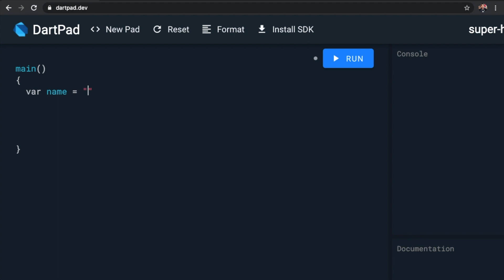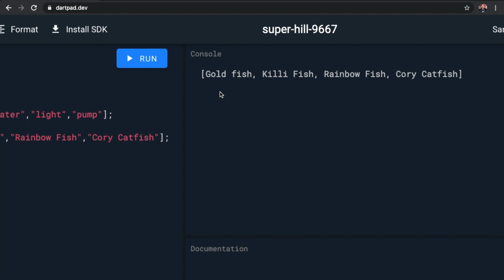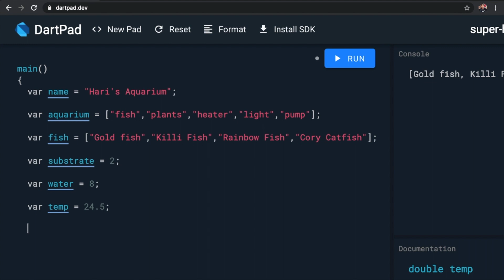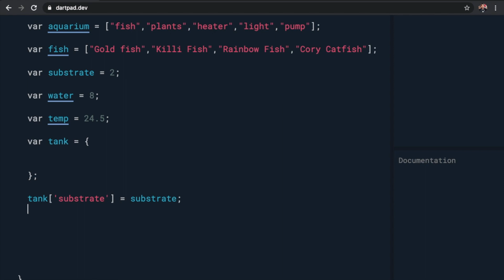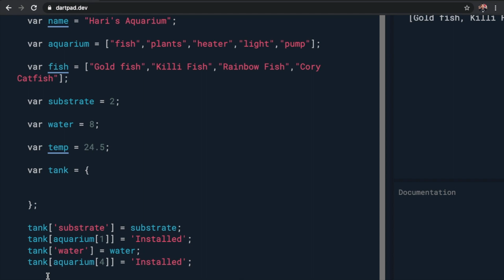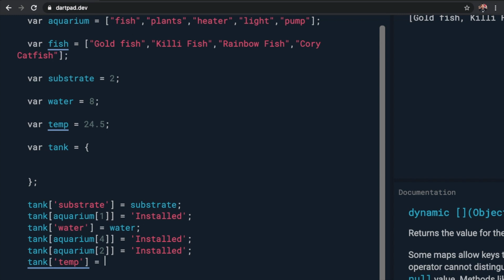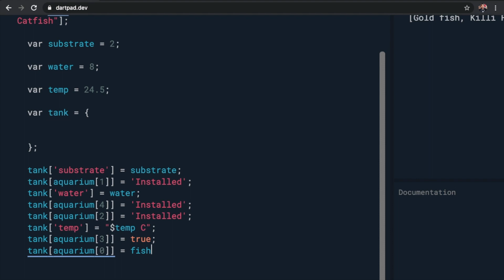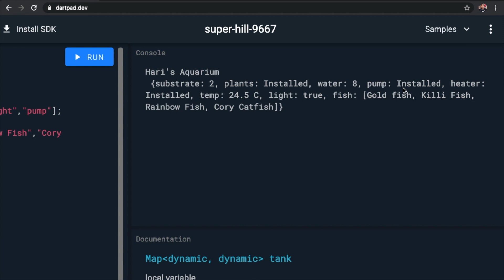08 Aquarium in Dart | Malayalam Tutorial Course Flutter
Learn to create strings and lists in Dart. How to build an Aquarium ? Learn Dart and Flutter development in Malayalam language.